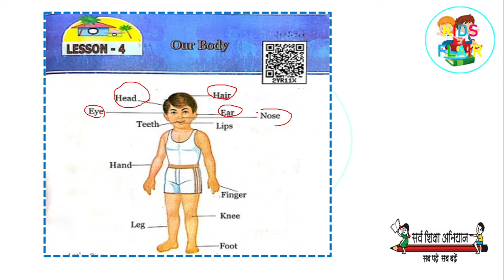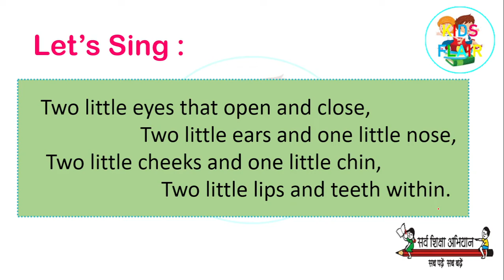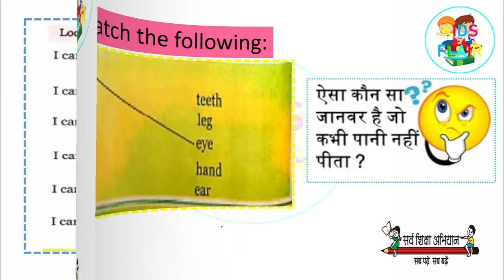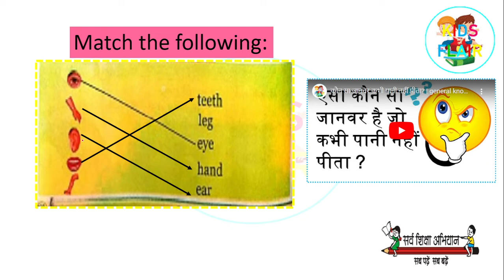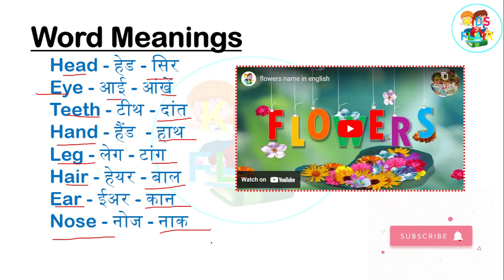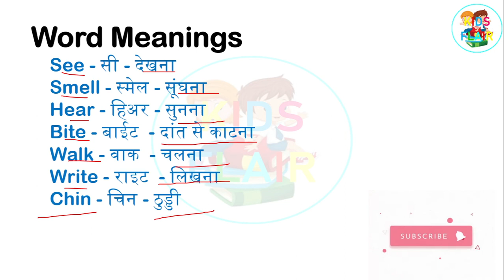Our Body Lesson 4 Class 2 UP Board English Kislay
Our body class 2
Our Body   class 2  lesson 4
lesson 4 our  body class 2 kislay English
Our Body  2nd standard
Lesson 4 our body   class 2nd KALRAV ENGLISH
Our Body  std 2
Our Body  class 2 question answer
Our Body question answer
Our Body English  class 2nd full  solution
Ours Body
Our Body lesson 4 class 2 up board
Class 2 Lesson 4 English Our Body